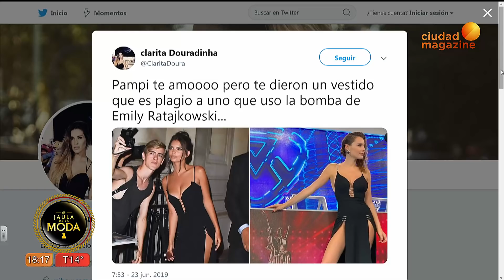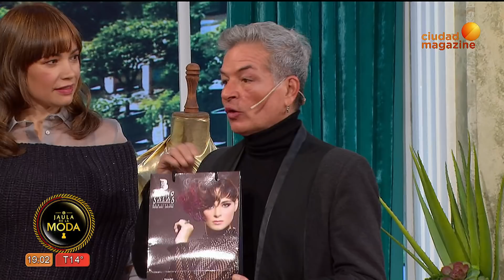La Jaula de la moda - 28/06/19 - Programa completo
En este programa recibimos a Iliana Calabró y a Gabo Usandivaras, el Top 5 con lo peor de la semana, el resultado de NoMeGustaMiLook, el Mago de la moda nos trae trucos para el invierno.